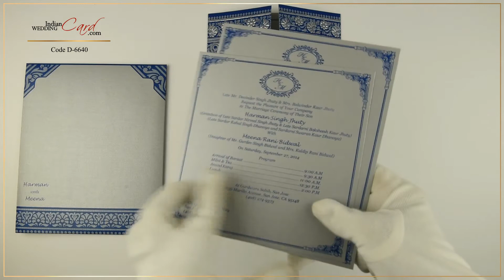D-6640, Blue Color, Shimmery Finish Paper, Designer Multifaith Invitations